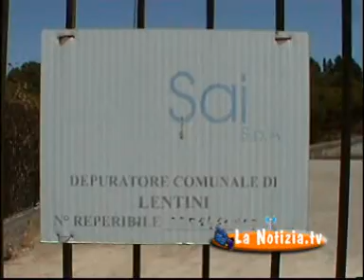Lentini/ Acqua pubblica le proposte del CLAP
Meglio prevenire che intervenire . le proposte del Comitato lentinese Acqua Pubblica